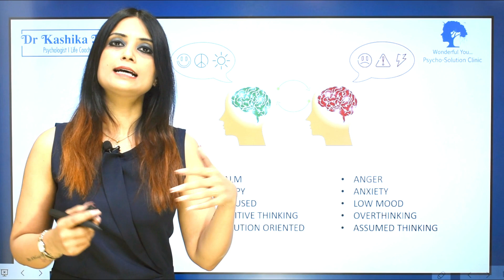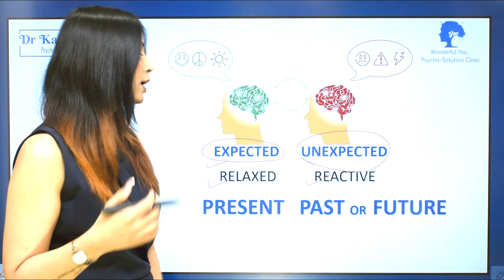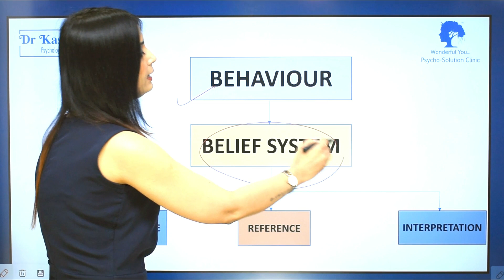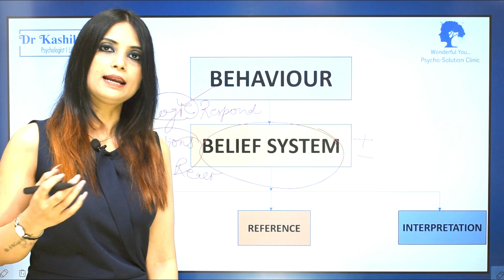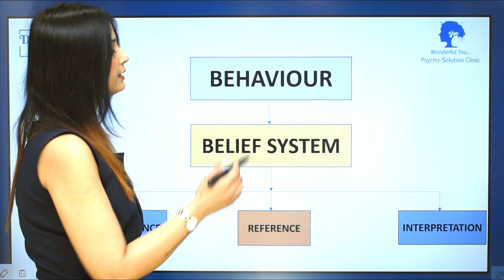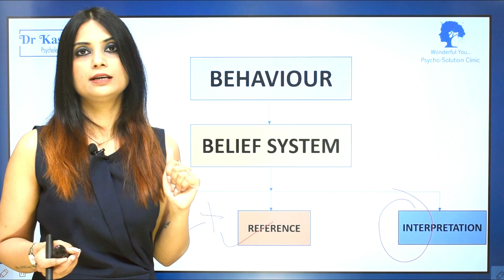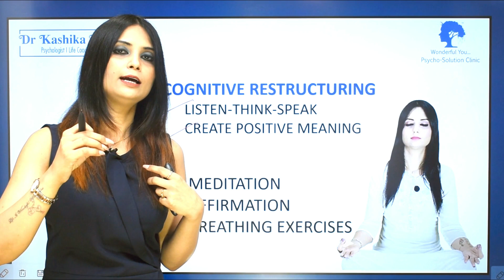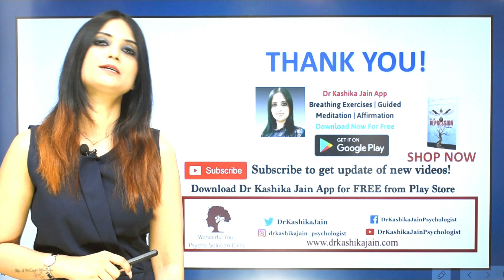How to remove negative thoughts? | Relaxed vs Reactive Mind | How to control mind? | Dr Kashika Jain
In this video you will get the answer of negative thoughts kyu aate hai ? anxiety kyu hoti hai ? How to calm mind? etc. Dr Kashika Jain shares about two states of mind and she also tells the techniques to relax mind and how to stay calm and happy?
Dear Viewer!
If you want to connect with Dr Kashika, Join her now:
psychologist in Meerut, best psychologist in Meerut, best psychologist doctor in Meerut, best depression doctor in Meerut, one of the best psychologists in India, counsellor in Meerut, career counsellor in Meerut, relationship counsellor in Meerut, child psychologist in Meerut,